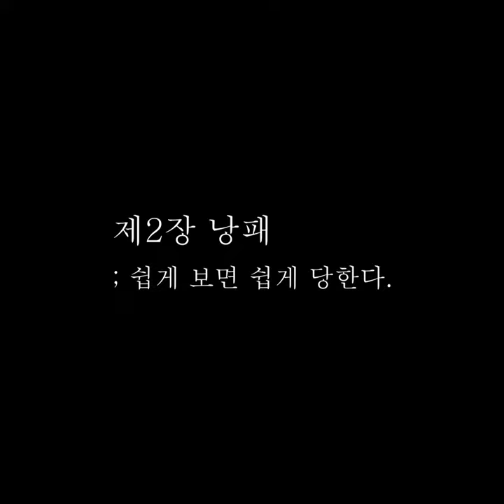전설이 된 셀프 리모델링 영상 2부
- 직접 꾸민 예쁜 공간을 소개 해주실 분의 인터뷰를 기다리고 있습니다.